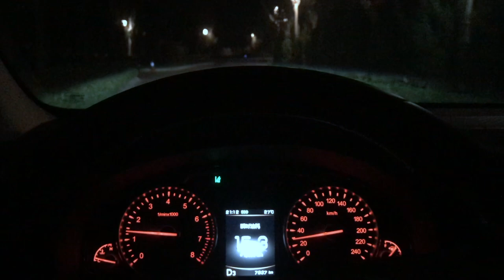YouTube discussion & vlog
Hi Guys a little talk and motivation from me to you guys.
Meet Usman, Abubakar and Umar.